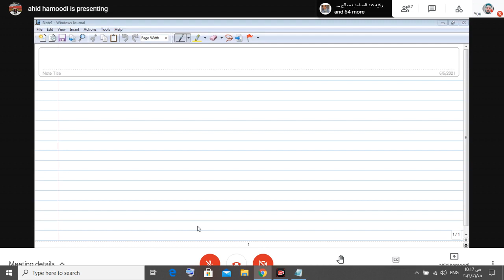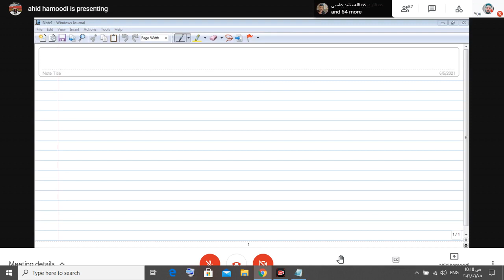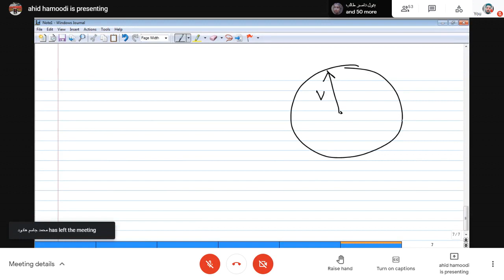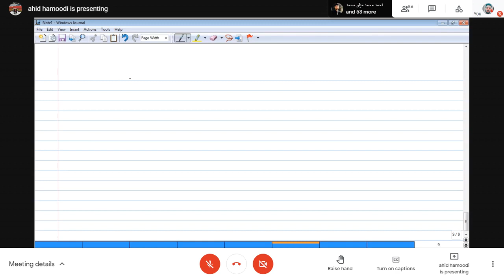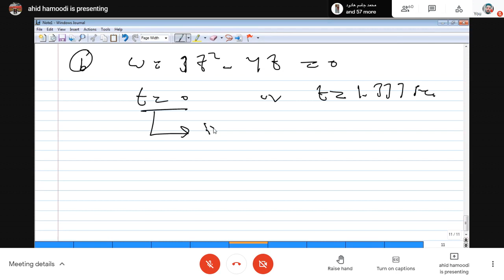الميكانيك الهندسي _ الكورس الثاني _ 8